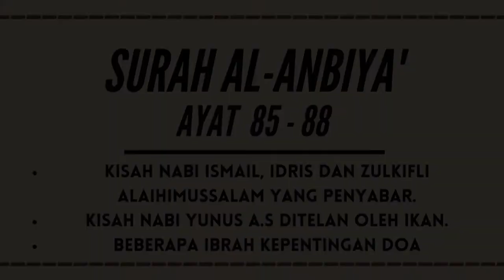AAM 2021 Al-Anbiya' (11-Ed) [85-88]; Kisah Ke 8-11- Nabi Ismail, Idris dan Zulkifli Dan Nabi Yunus.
AAM 2021 Tafsir Surah Al-Anbiya' (11-Edited) Ayat [85-88]; Kisah Ke 8-11- Nabi Ismail, Idris dan Zulkifli yang penyabar Dan Kisah Nabi Yunus Ditelan Oleh Ikan & Beberapa Ibrah Kepentingan Doa.